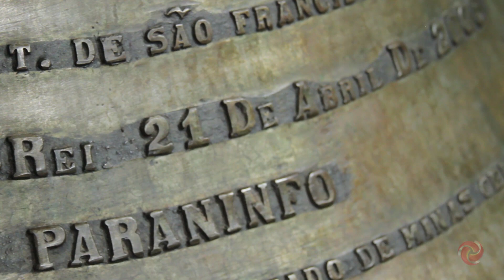Aprenda a fazer uma deliciosa receita de São João del-Rei